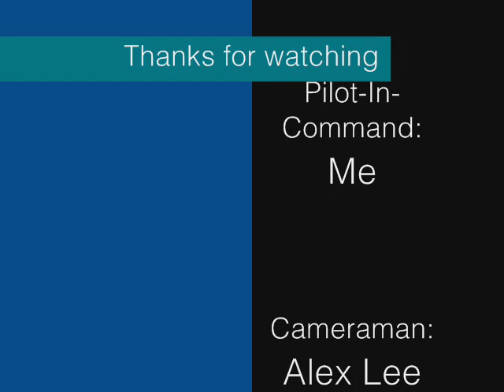C-150 Landing rwy 33 Toronto Buttonville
My last landing for this flight as my instructor filmed it.
Cessna 150
Reg: C-GEIE
Airport: Toronto Buttonville Airport CYKZ